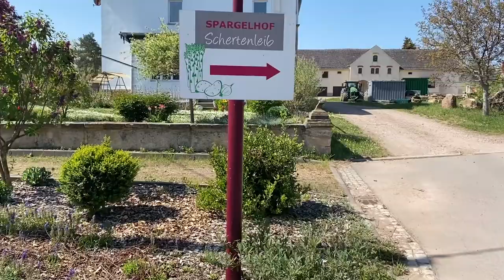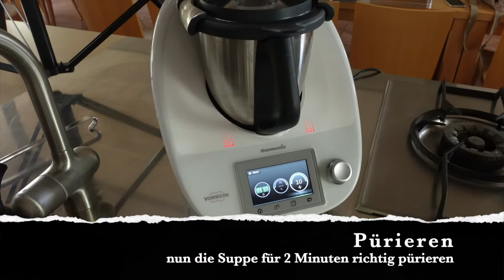Warum Spargel so gesund ist und was gehört denn alles ins Spargelwasser? Rizzo`s Spargelsüppchen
Warum Spargel so gesund ist?  Und was gehört denn alles ins Spargelwasser?
Ich habe mich zum Biospargelhof  Schertenleib nach Ostrau begeben um mehr über den regionalen Spargel zu erfahren. Dazu in einem anderen Video mehr.
Hier geht es um einen Klassiker in der Spargelsaison...dem Spargelcremesüppchen. Wer kennt es nicht. Ich habe für Dich hier ein informatives Kurzvideo bereitgestellt. Ich würde mich freuen, wenn auch Du vorbeischaust und dich von meinem Kochvideo inspirieren lässt.
Aber warum ist denn Spargel nun so gesund?
Spargel ist ausgesprochen gesund. Er besteht zu 93 Prozent aus Wasser, zu etwa zwei Prozent aus Proteinen, etwa vier Prozent sind Kohlenhydrate und nur 0,2 Prozent sind Fette. Spargel hat somit nur 150 Kalorien pro Kilogramm.
Aufgrund seines reichhaltigen Wasseranteils, wirkt er sich harntreibend auf den Körper aus und regt die Nierentätigkeit an. Das kann beispielsweise von Vorteil für Herzkranke sein, bei denen sich Wasser im Gewebe eingelagert hat. Spargel soll dabei helfen, das angelagerte Wasser auszuscheiden.
Fazit also in der Spargelzeit ran an das Königsgemüse.
Solltest Du Fragen haben, bin ich gern für Dich da.
Dein Rizzo